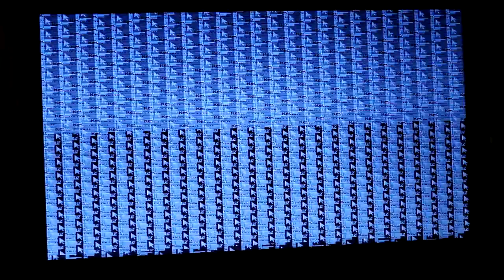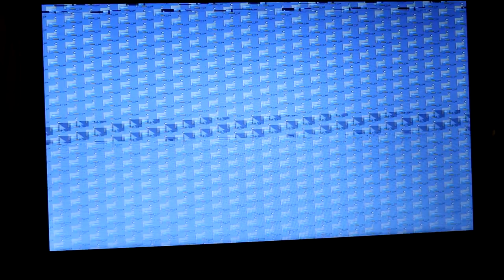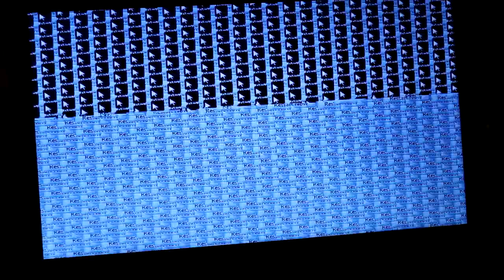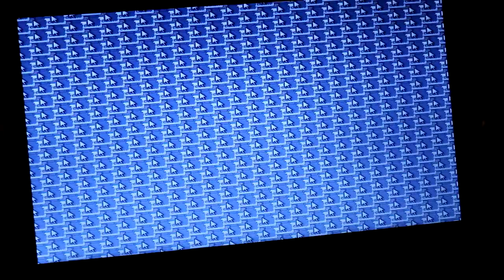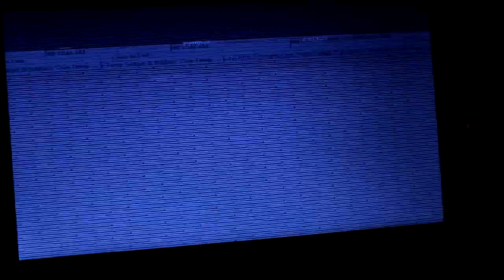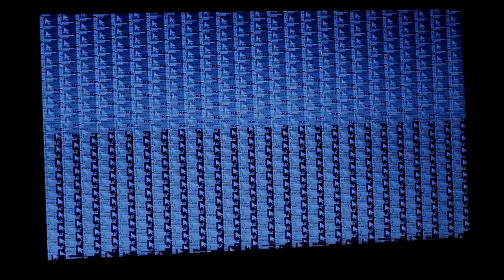475 mouse cursors move in a loop for 30 minutes, while computer generated music plays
i just keep watching

Public domain everything, use as you like.